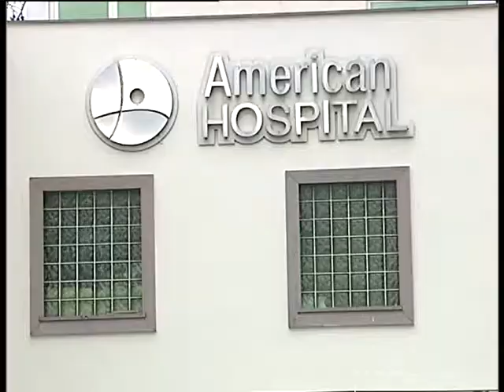Ndërhyrje Perkutane në Zemër - Spitali Amerikan - TV News 24